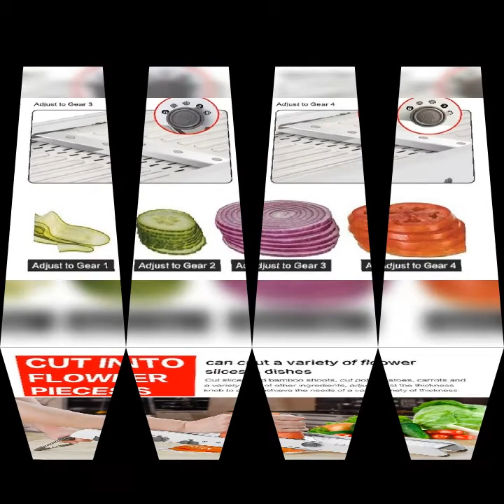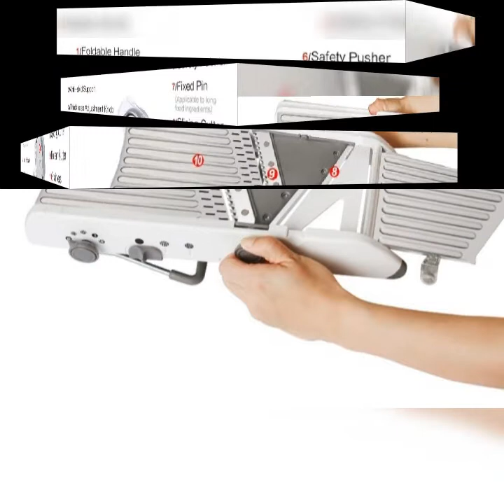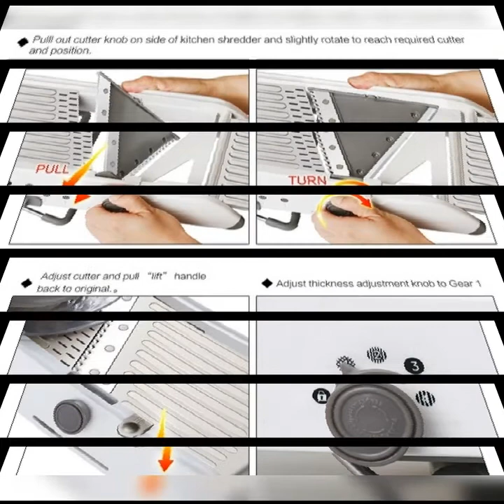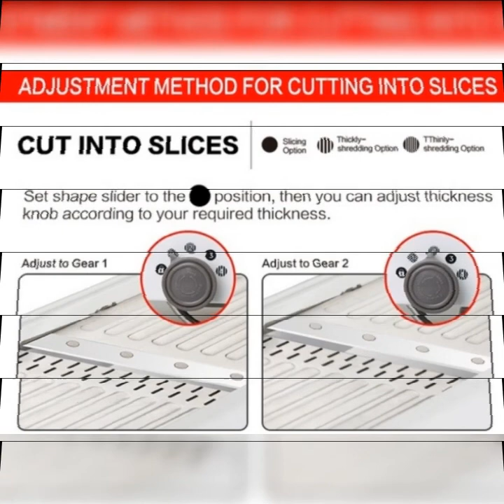Multi-function Cutter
Type:Fruit & Vegetable Tools
Fruit & Vegetable Tools Type:Shredders & Slicers
Material:Stainless Steel
Occasion:Kitchen,party.
Festival:whole year
Color: silver
size: 39*12.5*11.5